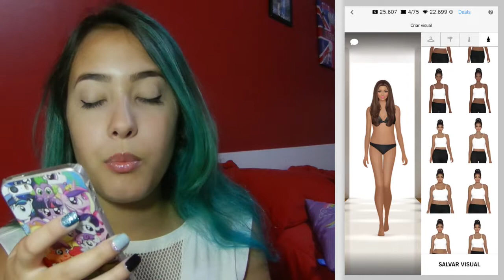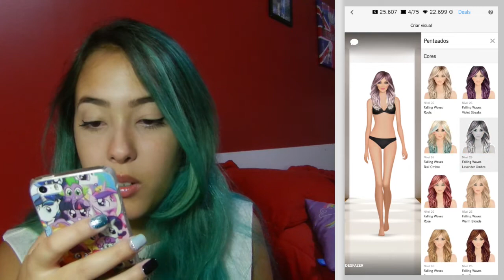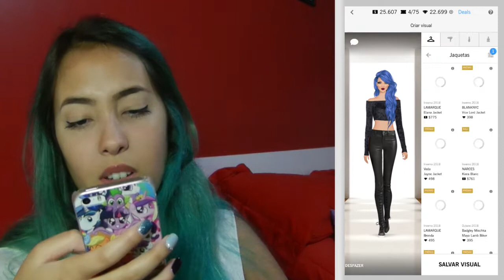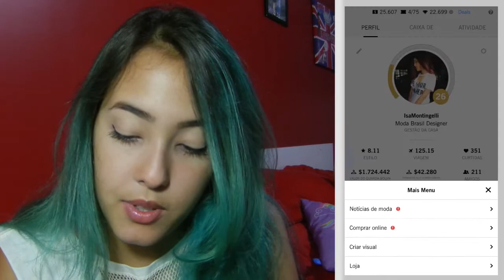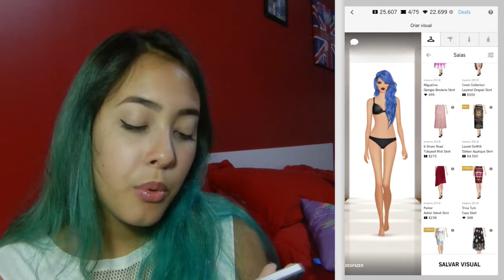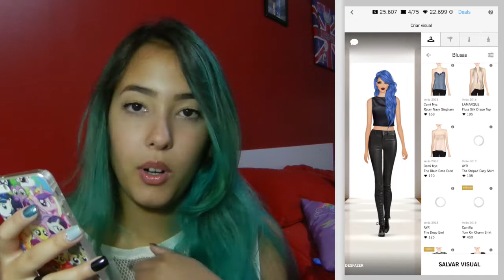RECRIEI LOOKS DO MEU DIA A DIA NO COVET!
Recriei alguns looks da minha vida dentro do Covet.